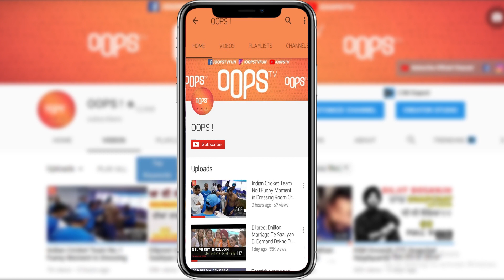Parmish Verma Vs Sukhan Verma Veere Tusi Mera Gala Ghutya Sukhan Gusse Vich Dekho Video Oops Tv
Edit By: Gurpreet Reehal